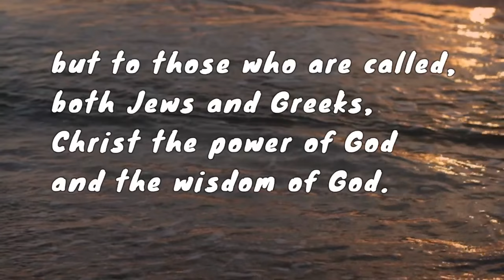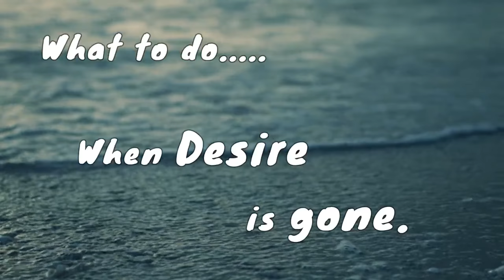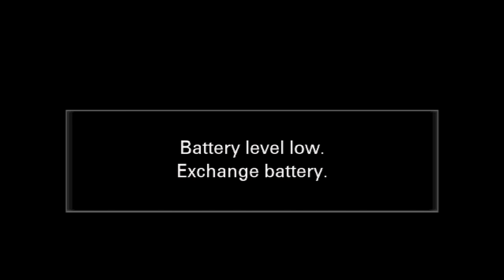MZBC Online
When Desire is Gone
Through Justification
Galatians
3:13